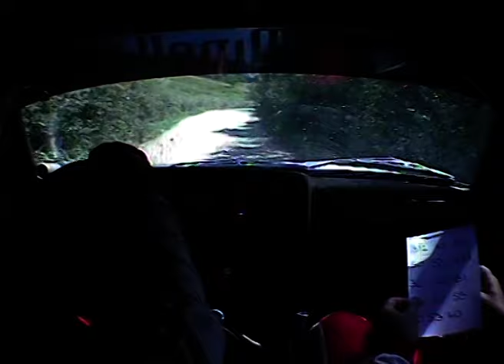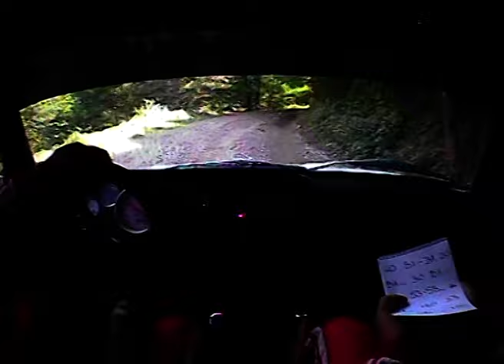"Elfért az úton mindenki" Baksai Laci - Arad 2011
Sok kaland, sok veszély az úton, de mégis mindenkinek megfelelő volt minden.

Baksai László - Nagy Béla
Lada 21074
Arad Rallye 2011
Nadas SS6 22.4km

Ha van olyan belső amit szívesen megnéznél, adj tippeket, hátha megtalálható az archívumomban. Kommentálj, vagy írd meg e-mailben.